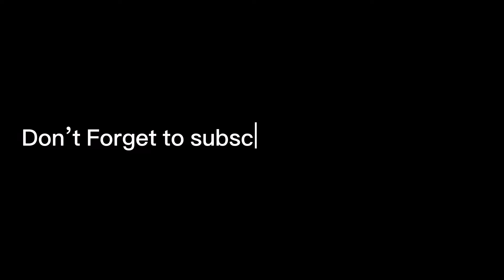Pakistani Reaction On ESHWAR- Full Song | Priyotoma | Shakib Khan | Idhika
ESHWAR- Full Song | Priyotoma | Shakib Khan | Idhika | Prince MahmudxRiyad | Himel Ashraf | Bioscope

2nd channel @ghaazi7851
Vlogging Channel @jamshaidmushtaqgondal